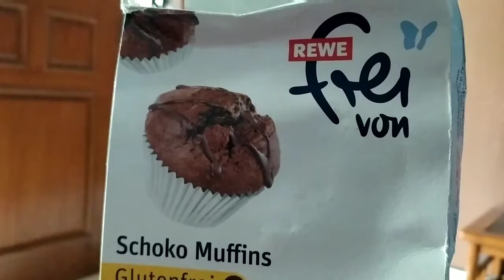Schoko Muffins, Muffin Gluten Free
Ini cara buat muffin yg praktis, krn sdh lengkap bahannya, tinggal tambah telor, minyak dan air. Gak perlu timbang2 tepung segala.